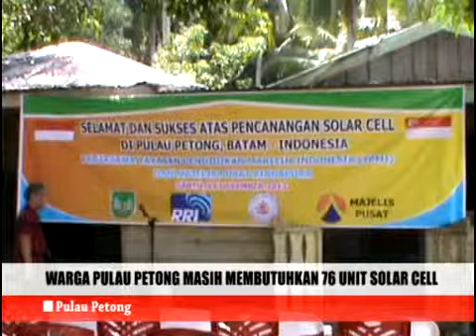Warga Pulau Petong masih membutuhkan 76 unit solar cell